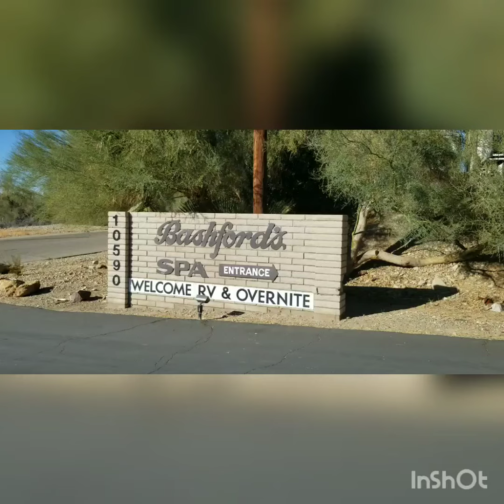Bashford's Mineral Hot springs spa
bashfords mineral spa, camp ground and van life